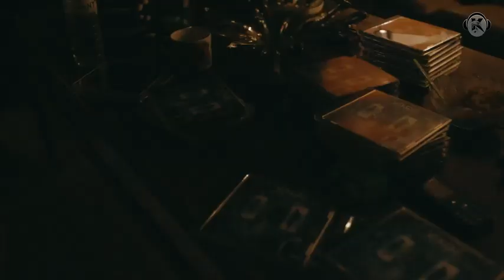Drake, J Cole Back N Forth Music Video